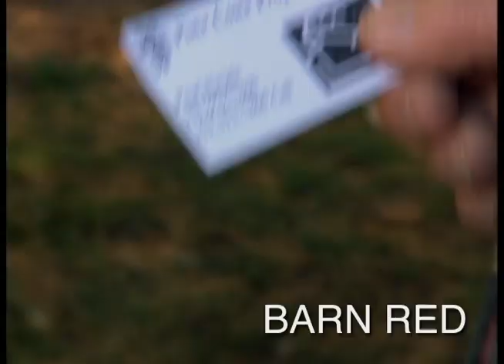Wayne David Parker movie demo reel